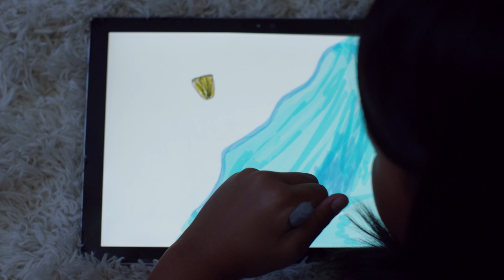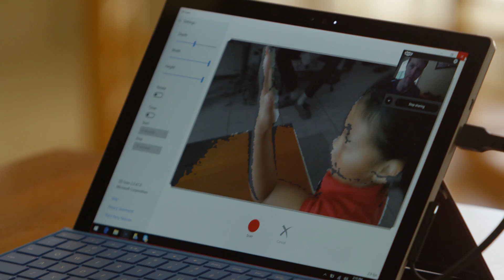Meet Momo: Easton LaChappelle's inspiration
Nine-year-old Momo, born without a right forearm and hand, excels in school and athletics, from improvising poetry to riding horses. Since the age of 4, she has used a basic prosthetic model with limited movement, a hook-and-pully system for an arm and hand. When asked what her dreams were, without hesitation, Momo said she wanted an arm with fingers that move. Now, Momo is the first recipient of a technology developed by 21-year-old robotics engineer Easton LaChappelle that could impact millions of people all over the world.